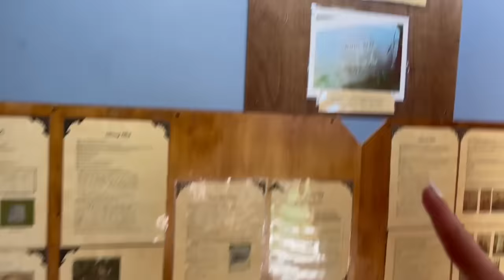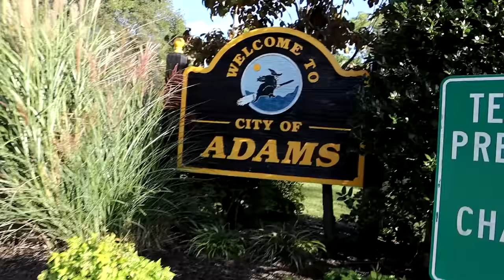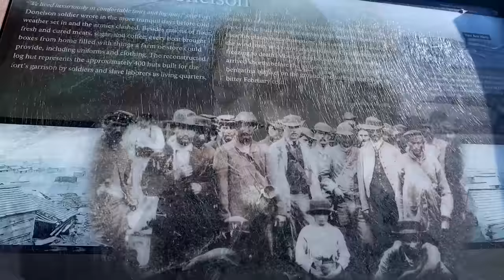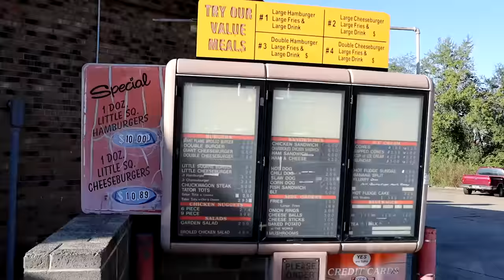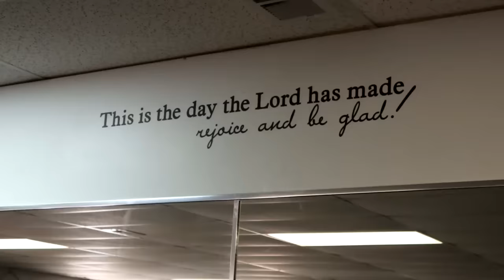FUI VISITAR MINHA IRMÃ NO INTERIOR DE TENNESSEE!!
FUI VISITAR MINHA IRMÃ QUEREN NO INTERIOR DE TENNESSEE!!
Nesse video minha irmã Queren Yapuque me levou para conhecer uma cidade no interior de Tennessee! Uma cidade cheia de histórias , você vai amar descobrir alguma historias antigas do EUA.